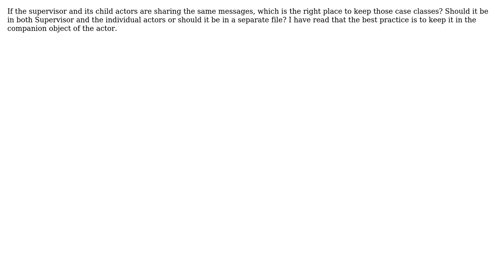Software Engineering: Placing case classes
With thanks & praise to God, and with thanks to the many people who have made this project possible! You are responsible for your own actions.